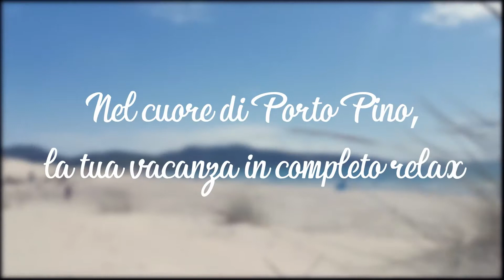CASA A PORTO PINO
informazioni su questa casa:

Toscana Immobiliare Il Gioiello S.a.s.
Linda Giorgianni
Via Indipendenza 182
57021 Venturina Terme - Campiglia Marittima
LIVORNO